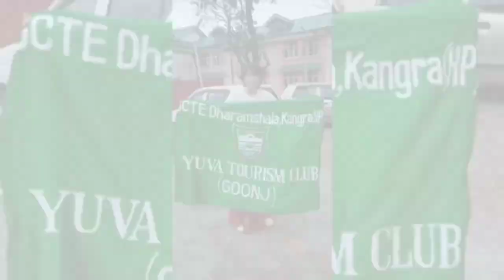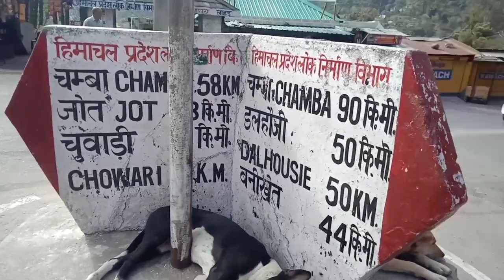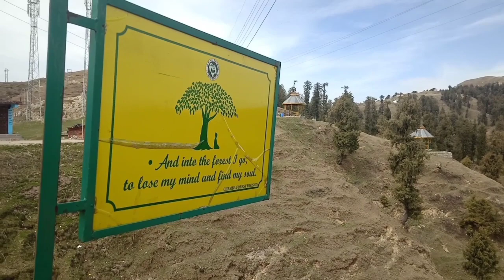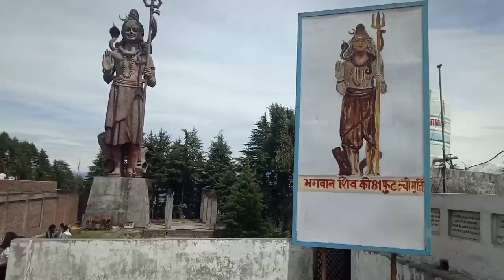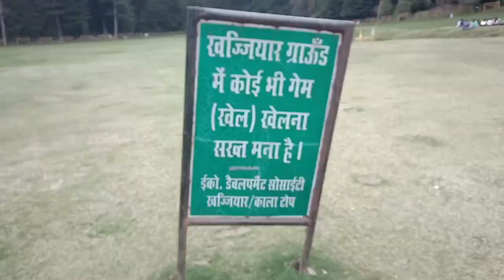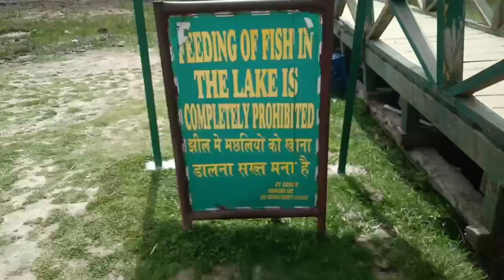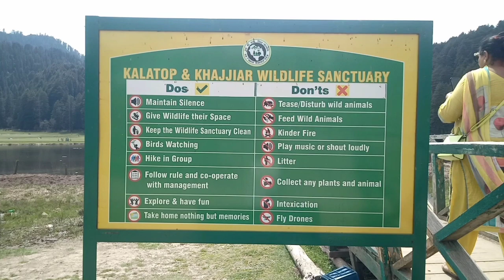GCTE Dharamshala ..Yuva Tourism Club Tour..Day1_(Part1)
Musician: @iksonmusic

Musician: @iksonmusic

Musician: @iksonmusic

Musician: Xuxiao